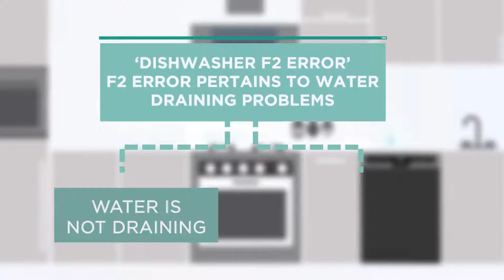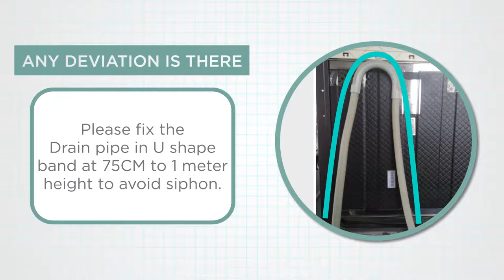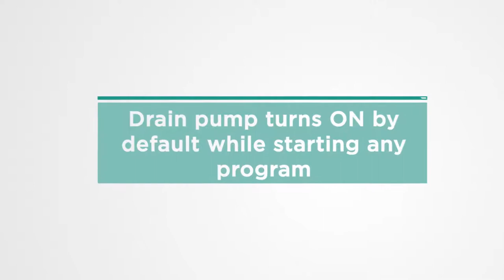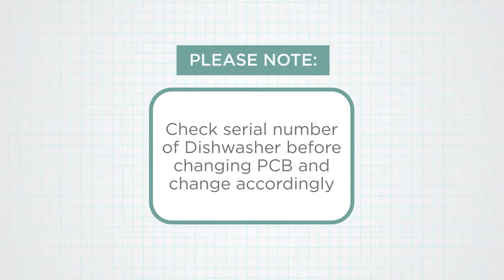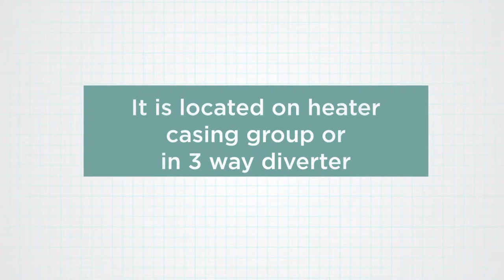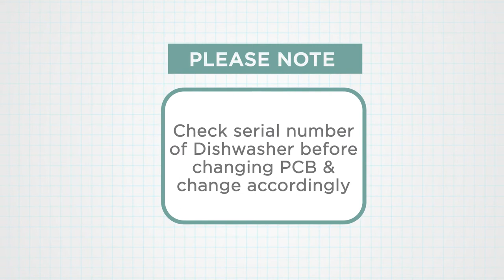F2 Error || IFB Dish Washer Error || Dish Washer Errors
IFB Telugu